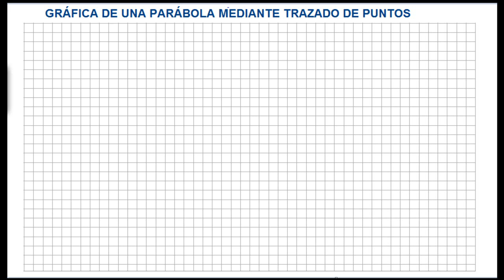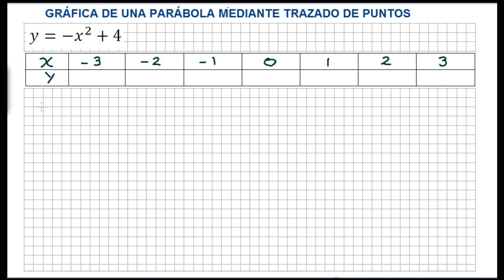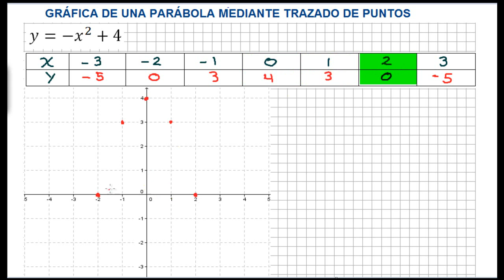CÓMO GRAFICAR UNA PARÁBOLA CON TABULACIÓN Paso a Paso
Ejemplos prácticos sobre la gráfica de una parábola utilizando la tabulación y el trazado de los puntos. Ejemplos.

Practical examples on the graph of a parabola using tabulation and plotting the points. Examples.

Praxisbeispiele auf dem Graphen einer Parabel mit Tabellierung und Auftragen der Punkte. Beispiele.

Exemplos práticos sobre o gráfico de uma parábola usando tabulação e traçando os pontos. Exemplos.